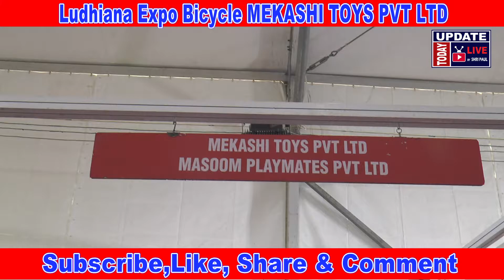Mekashi Toys Pvt Ltd | Expo Bicycle | Tyres,Tubes | Cycles Parts mfg.| Ludhiana Cycle Market | India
Ludhiana is a metropolitan city and also known as an industrial hub. Since Independence Ludhiana has been a big industry of cycles manufacturing & cycles parts. Ludhiana cycles industrialists supply millions of cycles all over the world. India is also a big market for bicycles, kids, babies cycles, two wheelers, Rikshaw, E Rickshaw parts are manufactured in Ludhiana.
International Cycle, Fitness & Sports industry. India is today a star on the global map for most businesses. With a booming economy and growing lifestyle segment, it is an emerging market for the premium lifestyle bikes and fitness equipment. The India bicycle industry has been changing rapidly and the popularity of the sport has been increasing consistently for the last decade. The number of young and serious cyclists in India has seen a huge spike in recent years.

More Inquiry Information about
Mekashi Toys Pvt Ltd

VIDEO DECLAIMER
THIS VIDEO IS NON PROMOTIONAL ,THIS VIDEO IS CREATED ONLY TO PROVIDE EDUCATION INFORMATION , WE ARE JUST PROVIDING MARKET INFORMATION Update Today AJL By Shripaul और YOUTUBE किसी भी तरह से Paid Promotion नहीं करता | THIS CHHANEL IS NOT RESPONSIBLE FOR ANY PROFIT OR LOSS IN ANY KIND OF BUSINESS... ITS ALL DEPEND ON BUSINESS PLAN AND YOUR HARD WORK ...PLZ YOU MUST RESEARCH INSPECT CHECKUP YOURSELF BEFORE START ANY TYPE OF BUSINESS or Purchasing. THIS VIDEO IS ONLY FOR EDUCATION PURPOSE ..INTERNATIONAL MARKET!!